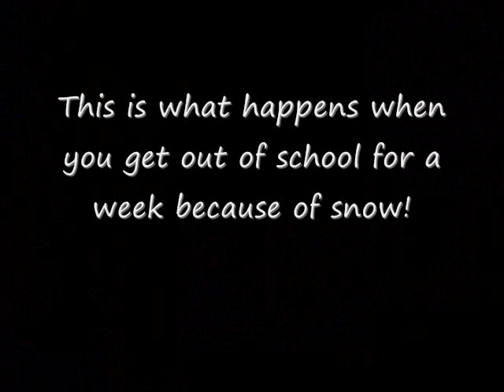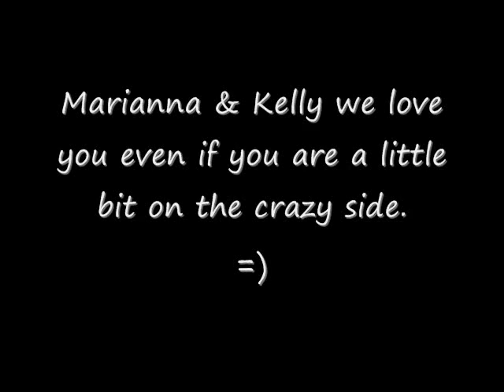Episode 6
Its been a while since we uploaded an Episode video. The clips used in this one was from all the days we got out for snow this winter. More to come later. =]